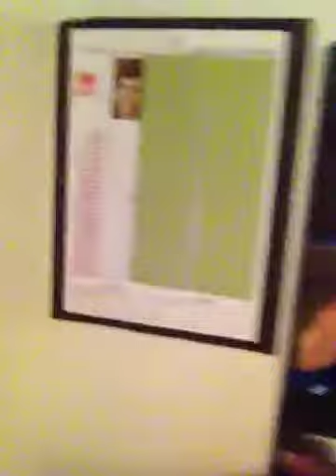MG VLOG #2!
Miss him! Boo!!!